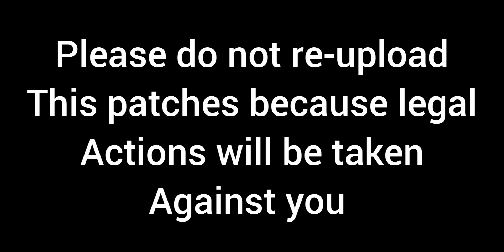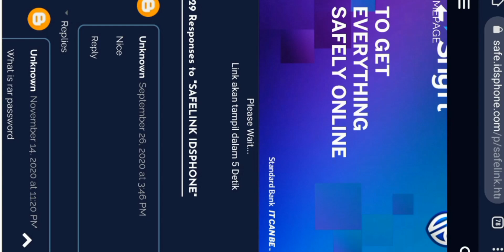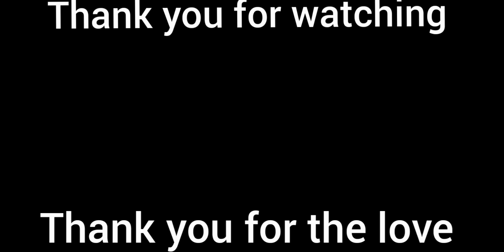PES MOBILE PATCH V5.5.0 | CR7 ICONIC MOMENT THEME V5.5.0 THEME PATCH | BEST PATCH FOR PES 21 MOBILE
CR7 ICONIC MOMENT THEME V5.5.0 PATCH OF PES 2021 MOBILE IDSPHONE

PATCH MAKER CREDIT
IDSPHONES.COM

VERY TRICKY TO DOWNLOAD I RECOMMENT THAT YOU WATCH TILL THE END

"PROHIBITED HARD SHARE WITHOUT LICENSING THE CREDIT LINK AND THE ORIGINAL LINK WEBSITE"
BE SAFE DONT GET YOUR SELF IN DANGER

pes 2022 patch mobile
pes 2022 patch malayalam
pes 2022 patch download
pes 2022 mobile patch latest version
pes legend
pes today
pes  legend box draw
snowbroken patch
stranger shafiul pes patch
uefa euro 2022
ucl
ucl champions
ucl champions league
champions league
champions league games

Tags-